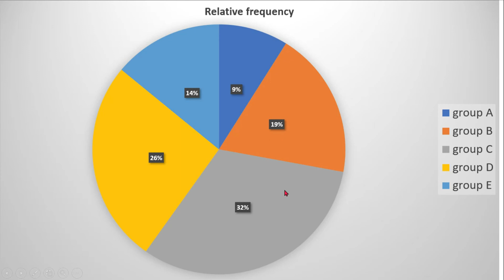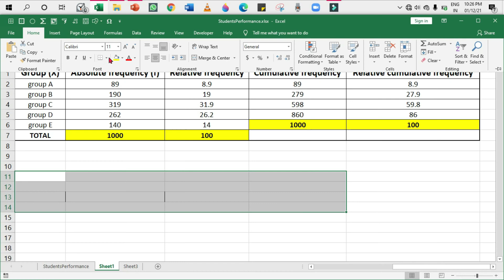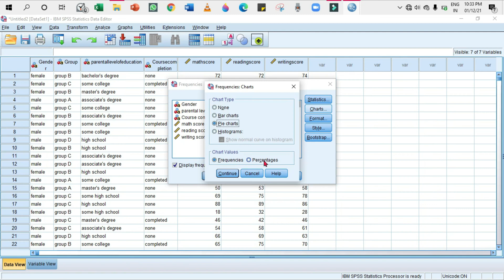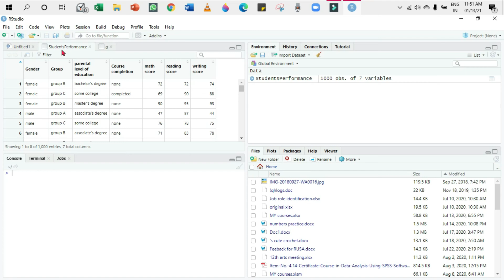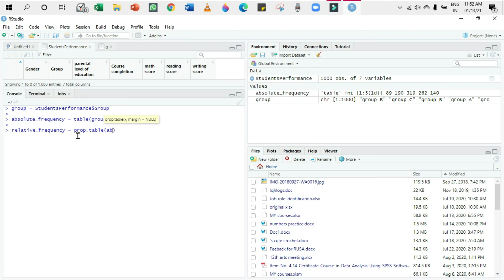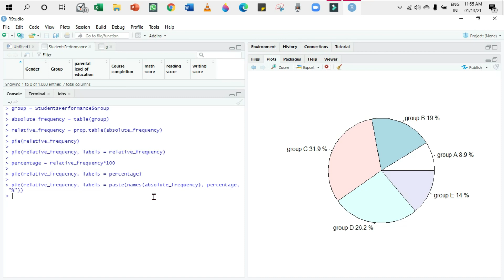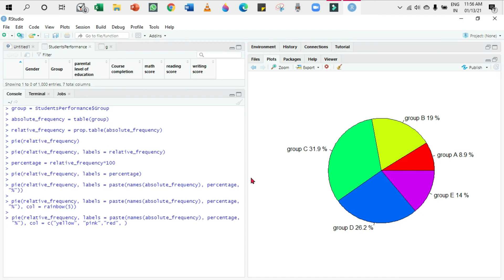PIE CHART IN EXCEL, SPSS & R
You will learn how to put pie chart in excel, SPSS and R